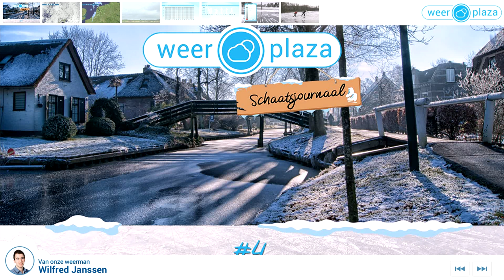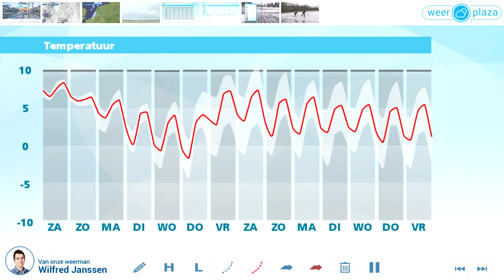Schaatsjournaal #4 2019: Helaas, het is voorbij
De dooi viel vandaag binnen. Een warmtefront verdrijft de laatste vrieskou met sneeuw overgaand in regen. Het ijs wordt snel slecht en is waarschijnlijk na het weekend op veel plaatsen verdwenen. Schaatsliefhebbers mogen nog wel hopen: februari komt nog en vorig jaar lukte het zelfs in maart!!